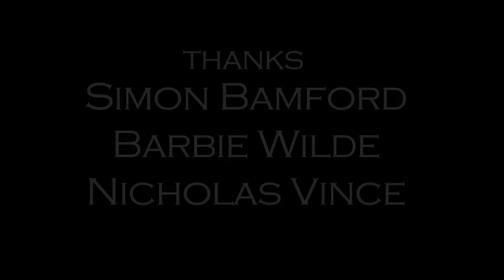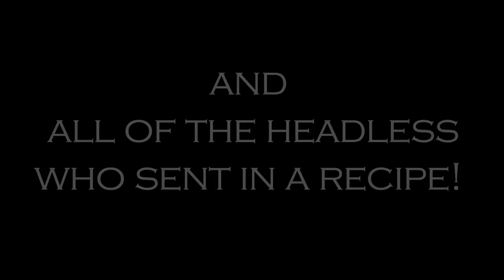Without Your Head's Hellraiser Cocktail Contest - Barbie Wilde, Simon Bamford & Nicholas Vince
Without Your Head's Hellraiser Cocktail Contest with judges Simon Bamford (Butterball) and Barbie Wilde (Female Cenobite) plus Nicholas Vince (Chatterer)

- hear the full judging and so much more !!!